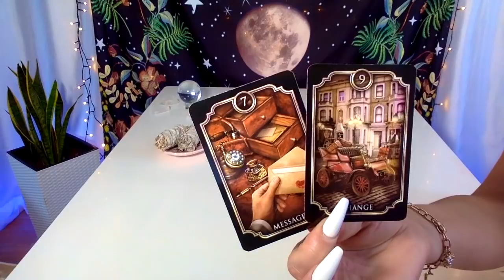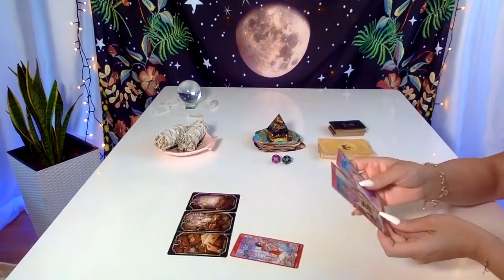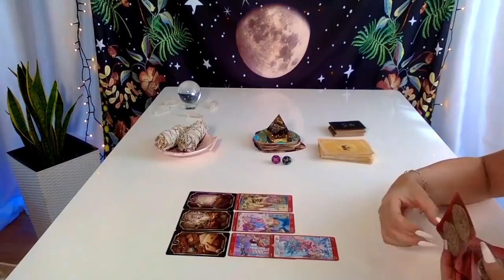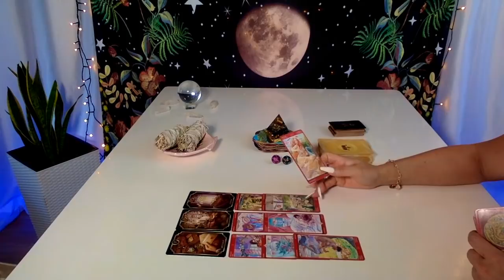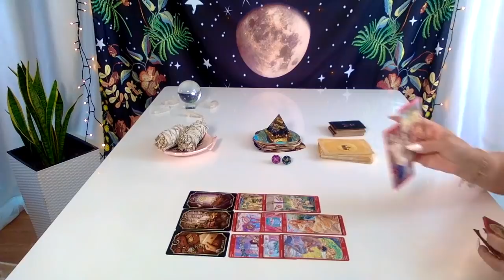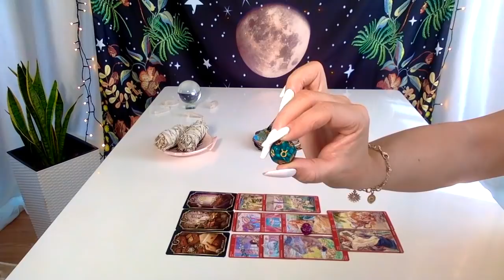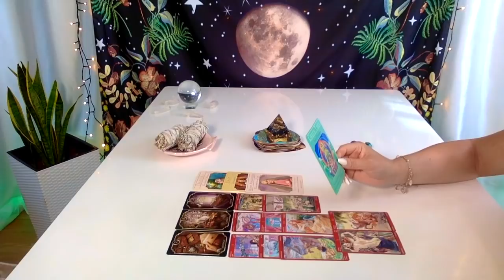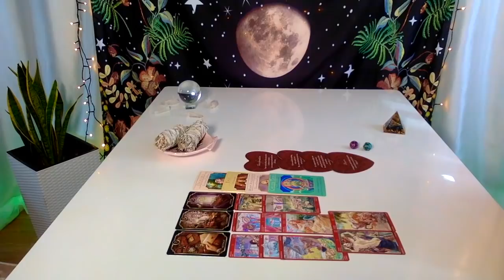LEÃO 💝 Declaração de Amor que vai mudar vossa vida! 15-30 JUNHO 2021